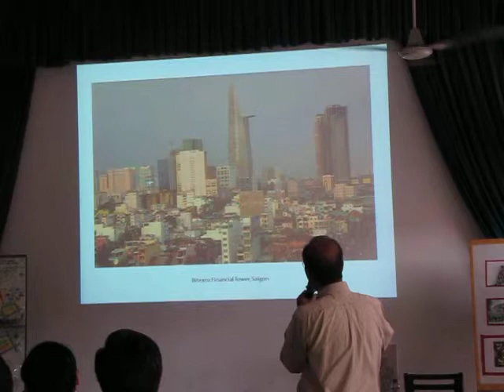Toạ đàm về Kiến Trúc Mỹ với ThS. KTS. Đỗ Việt Quý - phần 2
Toạ đàm về Kiến Trúc Mỹ với ThS. KTS. Đỗ Việt Quý - phần 2 tại Khoa Kiến Trúc Trường Đại học Quốc tế Hồng Bàng 2/2015.